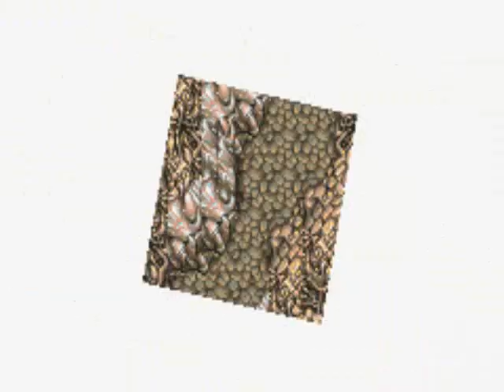FFVIA: Part 61 - Floating Continent 2nd Part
Don't you wish that I had the Ward Bangle around now? It would make going through here a LOT easier. with less encounters -V-;;